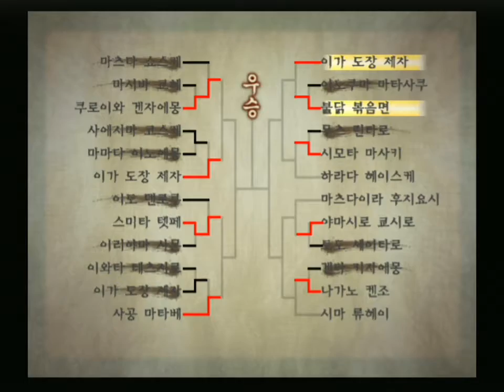검호3 플레이 4회차 #16 시시도 바이켄과 승부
1:03 중개인에게 드문 일거리 '도적 토벌' 받음
2:10 일거리 수행
3:25 사슬낫 도적의 출현
5:13 사슬낫을 쓰는 여자 출현
6:10 싸우지 않기를 선택, 시시도 바이켄의 거처를 들음
7:44 바이켄의 거처 방문
11:29 이가 도장주와 대련
12:55 이가 번저 시합 - 3위
17:15 시시도 방문, 무사시와 진검 승부 이야기를 들음
20:34 시시도에게 진검 승부 요청 - 무사시와 승부 이후로
23:17 시시도와 진검 승부 - 승리
24:57 시시도의 제자와 대화